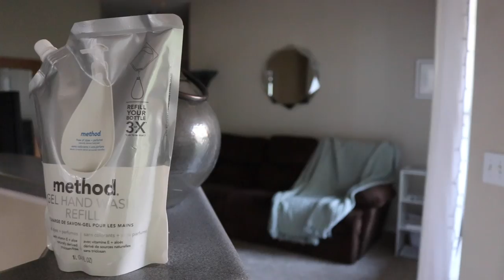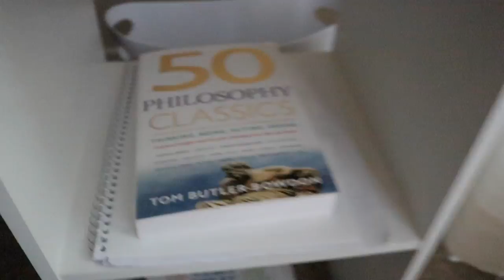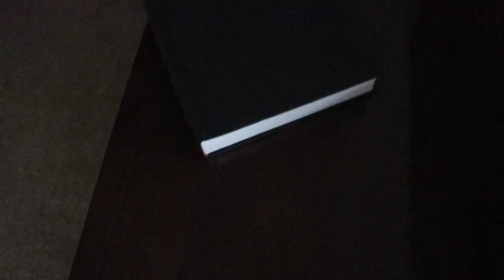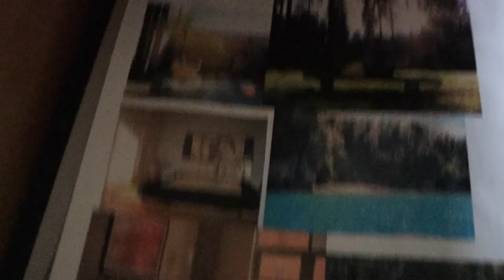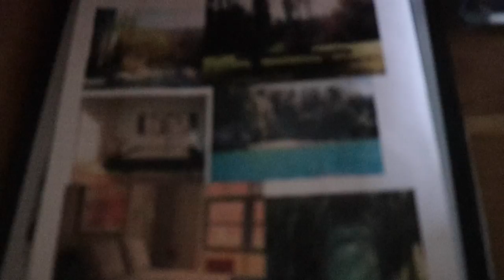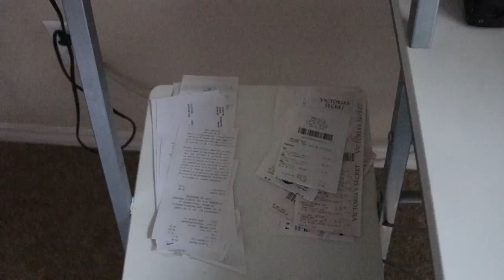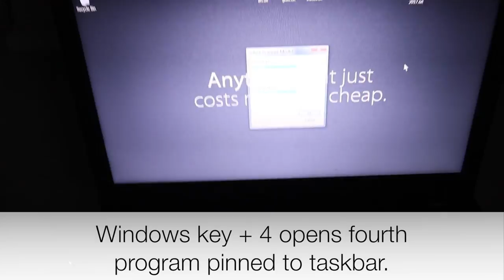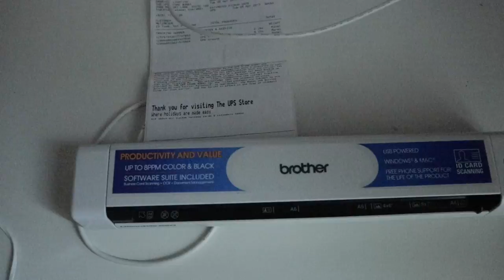Minimalist Living Room Organization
tie-free laces (in black mint)

remote control for outlets $19
compact shredder
cord box
crystal soap dispenser

Homo Deus: A Brief Look at Tomorrow (for the scientific)
The Alexandria Quartet (for the artistic)

Lenovo Thinkpad
squeegee (to get fur off couch)
bamboo sheets
roses candle

1. office supplies/mail
2. home tools
3. empty (great for crafts or kids' toys)
4. electronics
5. purse
6. backup drawer: light bulbs, velcro, paper
7. extra clothes

Paper:
scan, shred, trash, keep

Key command:
Windows key + 1 will open up first program pinned to toolbar.